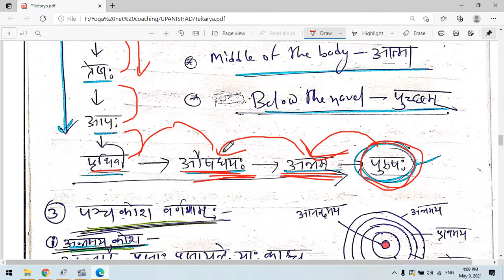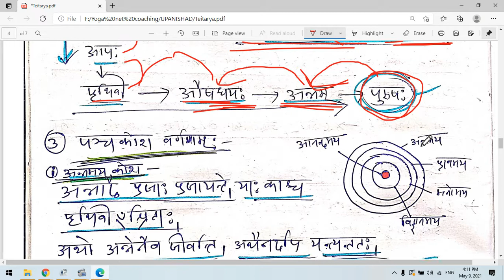Taittiriya Upanishad | 2 | Yoga | Ugc | Net | Jrf | Amiya | Mukhya Upanishad | Krishna Yajurveda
I'm sharing here the authentic knowledge of yoga. This video will help you to know more about yoga. The candidate will be benefited who and all preparing for the  Yoga comparative examinations through this video.

Another name of Ishavasya Upanishad is Isoponoshad.

Regards,
Name - Amiya Das.
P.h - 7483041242